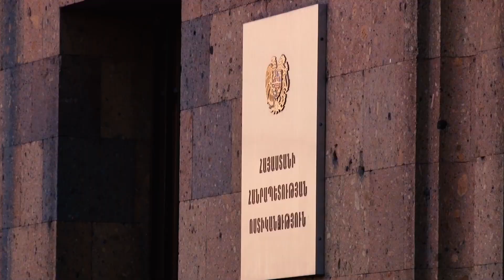Հանգստյան օրերին ոստիկանության բացահայտումների վիճակագրությունը